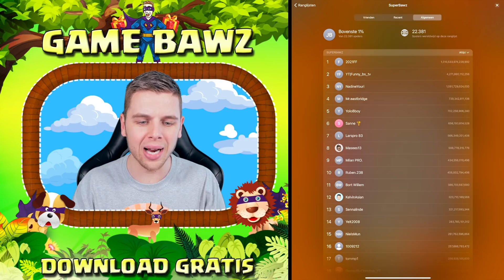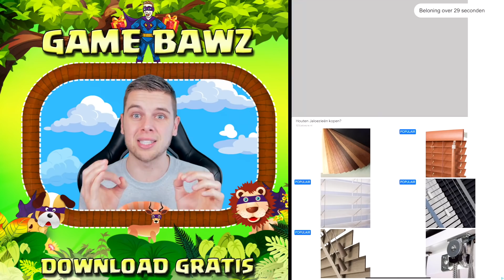BIZAR VEEL GELUK! IK HEB MIJN EIGEN GAME UITGESPEELD!!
▸ Over deze video: Ik heb mijn eigen game Super Bawz uitgespeeld! (in het Nederlands)